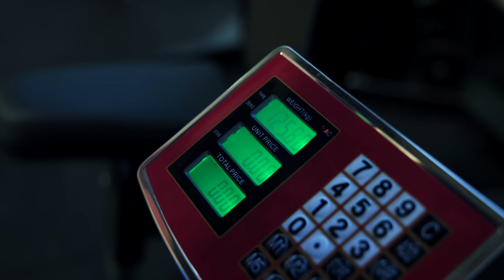GIANZ AL LIMITE!